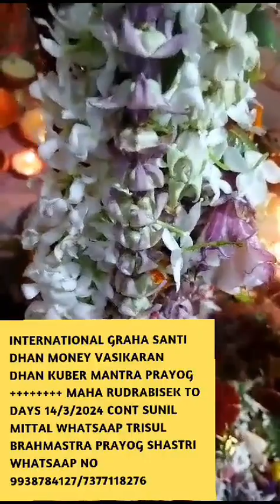Money Basikaran Dhan Kuber Rudravisek+A To Z Problem Solved 100℅ Sunil Mittal Sahstri ji 9938784127